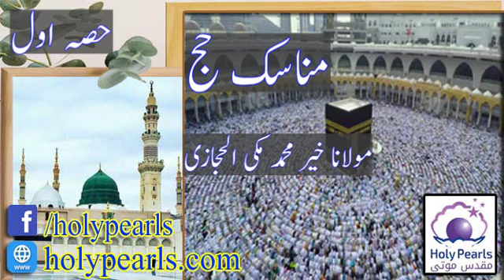Manask e Hajj Part 1 By Makki Al Hijazi Db